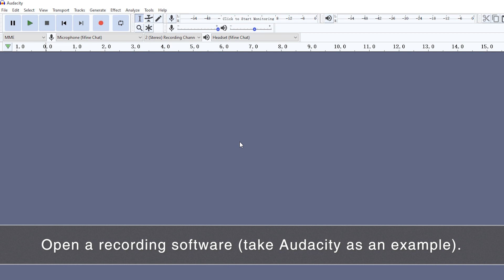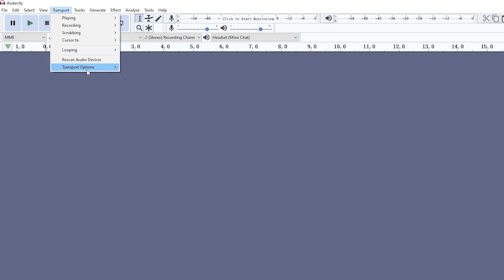[Tutorial] of How to Enable the Sidetone or Mic Monitoring on FIFINE AmpliGame AM6 for Game Chat Mix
No sidetone feature on your headset, still want to hear yourself and up the audio quality of the headset boom mic? Try this very first mic equipped with chat mix DAC!
Amazon US
Amazon Canada
Amazon UK
Amazon Japan